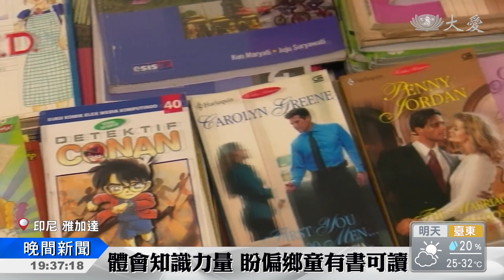呵護偏鄉童 寄書蘊祝福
知識，是翻轉城鄉差距的工具。印尼志工哈雅蜜、每個月到親朋好友家募書、送到偏鄉、讓窮人家的孩子也能心靈富足。

輕撫肩膀安慰傷心的阿嬤，印尼志工哈雅蜜加入慈濟大家庭8年，把握時間行善，也總是善用自己的筆、記錄下真善美。

志工 哈雅蜜：「對我來說，寫作是見很有益的事，因為寫作可以改善文明，也能記錄慈濟歷史。」

67歲的她、有兩個孩子，加上自己熱愛寫作、出過書，因此對兒童教育特別關心，她注意到大城市的孩子遠離書本、是因為受到網路科技影響，但偏鄉學童卻有不一樣的原因

志工 哈雅蜜：「在村莊的孩子，雖然對閱讀感興趣，但是他們很缺乏資源，就是這個原因，讓我們落實這個方案。」

哈雅蜜口中的方案，就是她在4年前提出的閱讀素養行動、積極向親朋好友募書、每個月17號、她都會帶著一箱箱的書、坐著摩托三輪車到郵局、寄到各個鄉村小鎮，持續不間斷、讓親友感動。

哈雅蜜親戚 雪莉：「對我來說，她很關注，周圍地區的情況，另外也發放書籍 到印尼各地區，我覺得她是最佳典範。」

剛開始也是有困難、因為郵寄運輸費不便宜，只能詢問雅加達或者當格朗的圖書館是否需要書，但這兩年印尼國家郵政公司、也推出了送書到偏鄉的方案，因此費用全免，目前已經送出2000本書，她說希望自己的行動、能點亮他人心燈，讓窮鄉僻壤每個小朋友都能受到書的啟發、心靈富足。

史蒂芬妮 利萬 印尼報導